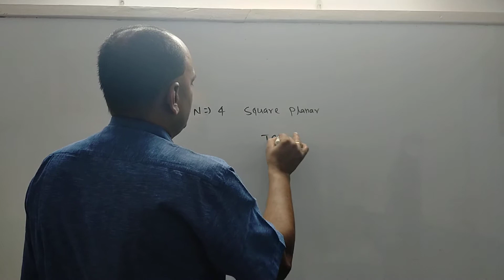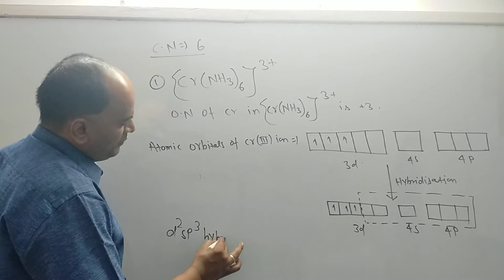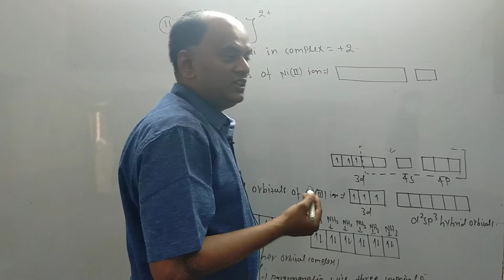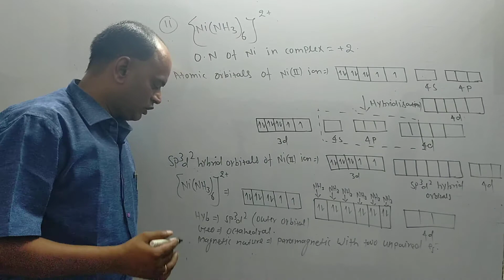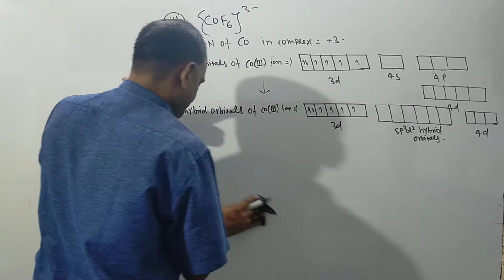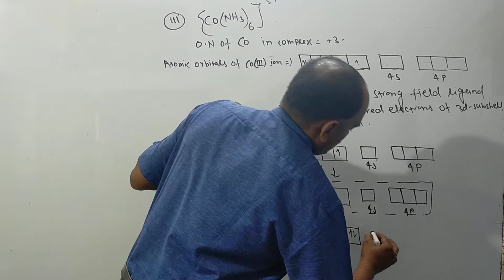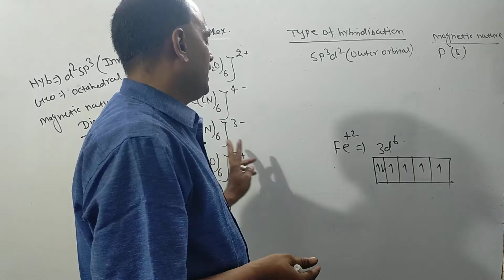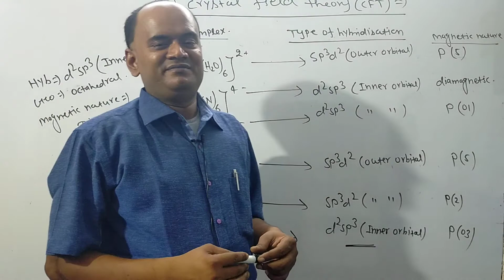CO ORDINATION COMPOUND #10# BY C B SIR ( FOR 12/JEE/NEET)